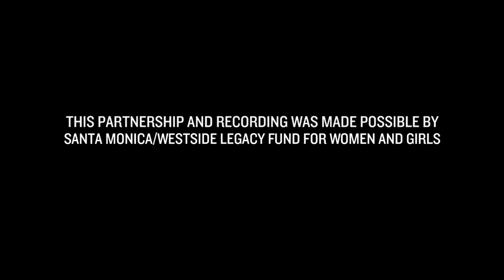Luna Lab Meets LACO — Presented by Kaufman Music Center and Los Angeles Chamber Orchestra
In a new partnership, NYC’s @KaufmanMusicCenter (KMC) teams up with Los Angeles Chamber Orchestra to present the world premieres of eight works by 2019/20 Fellows in KMC’s Luna Composition Lab program, plus participants in Luna Lab with LACO. The program includes music by teen composers Olivia Bennett, KiMani Bridges, Madeline Clara Cheng, Ebunoluwa Oguntola, Anya Lagman, Sage Shurman, Chloe Villamayor and Emily Webster-Zuber. Filmed and recorded in Zipper Hall at @ColburnSchoolLosAngeles in Los Angeles, CA.

This partnership and recording was made possible by Santa Monica/Westside Legacy Fund for Women and Girls.

ABOUT LUNA LAB
Founded by 2018 Grammy nominee Missy Mazzoli and 2019 Pulitzer Prize winner  @Ellen Reid   with Kaufman Music Center in 2016, Luna Lab addresses the gender imbalance in the field of classical music by providing aspiring female-identifying, non-binary and gender nonconforming composers age 12-18 with a year of one-on-one mentorship, performance opportunities and high-quality recordings of their work.

PROGRAM
Ebunoluwa Oguntola, "The Dimensions"
Anya Lagman, "Unravel"
Sage Shurman, "Enchanted"
Chloe Elise Villamayor, "Fragments of [anything] to breathe to"
KiMani Bridges, "The Flower"
Madeline Clara Cheng, "Ceiling Stars"
Emily Webster-Zuber, "The Sun Shines Fair"
Olivia Bennett, "Mass"

PERFORMERS
Derrick Spiva Jr., conductor
Tereza Stanislav, violin
Jason Issokson, violin
Robert Brophy, viola
Trevor Handy, cello
Ben Smolen, flute
Vicki Ray, piano
Wade Culbreath, timpani

ABOUT KAUFMAN MUSIC CENTER
Founded in 1952 as a community music school, today’s Kaufman Music Center serves more than 50,000 audience members and 4,000 students of all ages and backgrounds each year. We are the home of Merkin Hall; Lucy Moses School, New York’s largest community arts school; Special Music School (P.S. 859), a K-12 public school that teaches music as a core subject; the acclaimed youth new music ensemble Face the Music; and the Luna Composition Lab mentorship program.